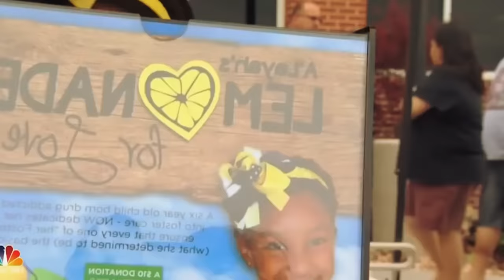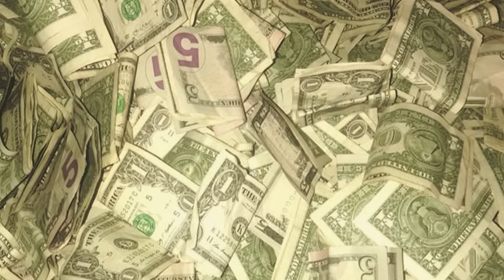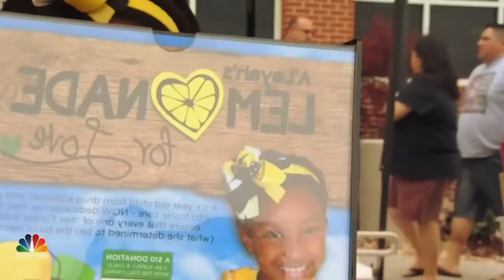Woman Adopted 3 Black Kids 10 Years Ago. You Won't Believe How They Repaid Her!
When a woman adopted three black kids, little did she know what she was getting herself into. The oldest kid, named A’Layah Robinson, was used to playing the role of the caregiver for her younger siblings. So when the children found themselves in the care of an adult who loved them and provided them with anything they needed, A’Layah decided to turn her attention to other people who might need it more. She was able to pass on her wisdom and kindness to her siblings, and nearly 10 years after the adoption, these kids have repaid their adopted mother in a way that she never could have predicted.